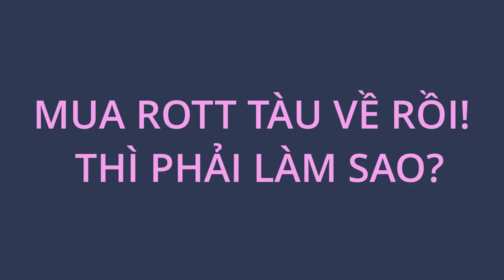Chó Rottweiler dòng đại là thế nào? Rott đại hay Rott lai?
Chó Rottweiler dòng đại là thế nào mà thường được rao bán giá rẻ, đảm bảo chó đẹp và chó thuần chủng? Sự thực thì chó Rottweiler DòngĐại hay gọi tắt là Rott đại- Rott tàu có thuần chủng không?
Yêu thích chó thì các bạn Đừng quên bấm Chuông để xem video mới nhất của Trại chó Rottweiler Gervi Kennel nhé. Các bạn yêu thích các chó đực giống của Trại và muốn đăng ký phối giống hay tìm mua chó Rottweiler con về nhân giống thì cũng liên hệ Gervi (zalo 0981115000) nhé.